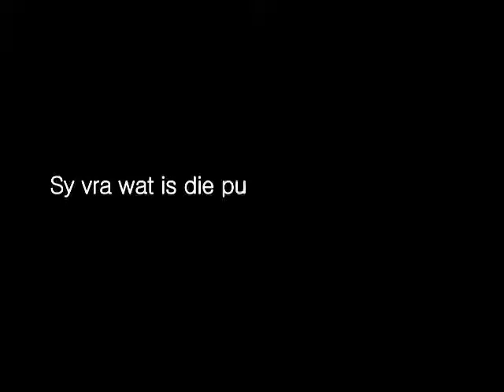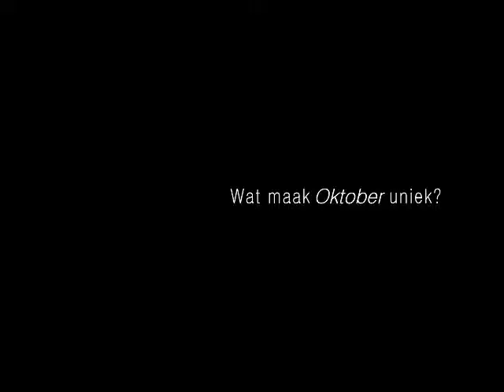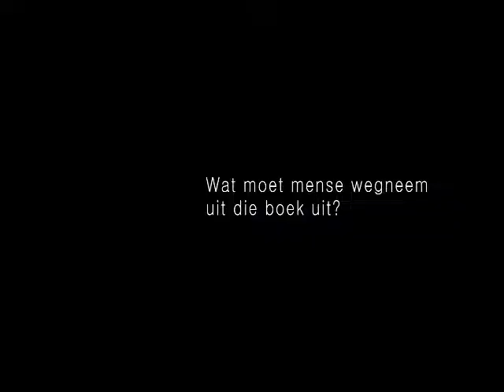RENEY WARRINGTON - OKTOBER.flv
Réney Warrington gesels oor haar debuutroman, 'Oktober'. / Réney Warrington talks about her debut novel, 'Oktober'.